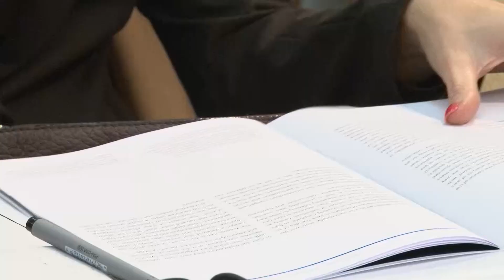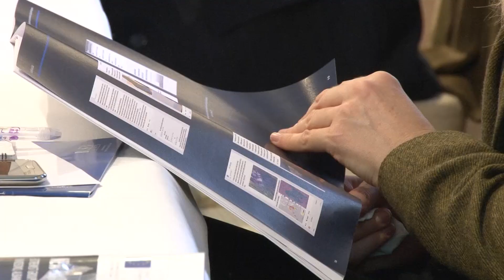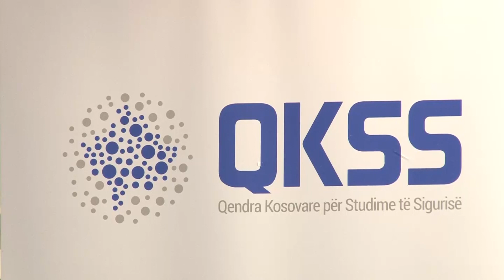QKSS: “Arma” kryesore e grupeve ekstremiste platformat online